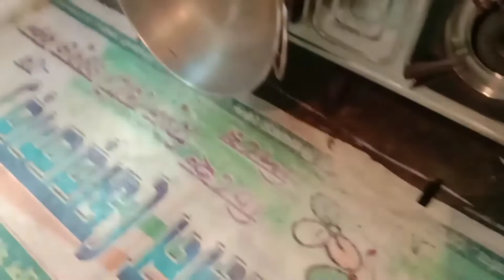আমি কি রান্না করতে পারি? 🤔lifestyle